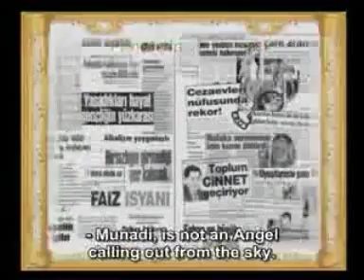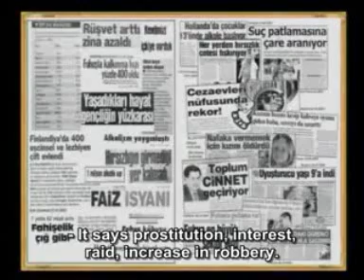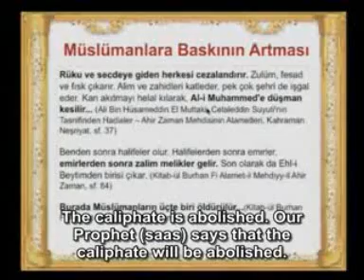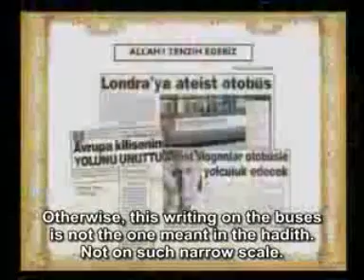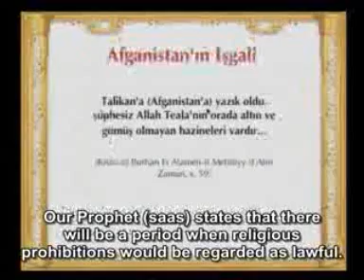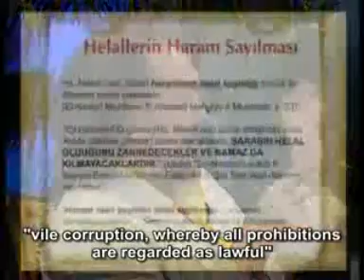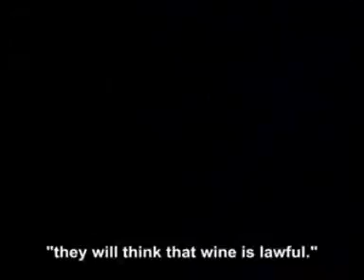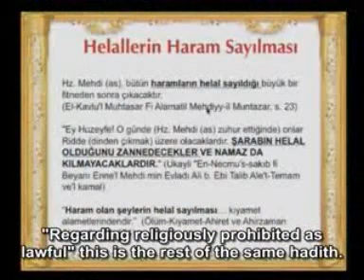Portents of the coming of Hazrat Mahdi (as) heralded by our Prophet (saas) 1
Excerpt from Mr. Adnan Oktar's Live Interview at HarunYahya.TV on September 13th, 2010

OKTAR BABUNA: Astagrifullah Master. There are the portents of the End Times. Shall we explain them?
ADNAN OKTAR: Tell them, yes, continue.
OKTAR BABUNA: Insha'Allah Master. The portents before the coming of Hazrat Mahdi (pbuh): Our Prophet (saas) mentions the increase of corruption.
"Hazrat Mahdi (pbuh) will come at a time when corruption appears." This is from the Letters of Imam Rabbani.
"Disorder, strife, and fear will emerge in the Magrib (west).. Strife will proliferate." (Ash-Sharani, Mukhtasar Tazkirah al-Qurtubi, p. 440)
"A kind of corruption will surface from which no party will be able to protect itself, and spread immediately in every direction. This situation will persist until one (munadi) comes and says from the sky: 'O people, from now on your leader is Hazrat Mahdi (as)'." Al-Qawl al-Mukhtasar

ADNAN OKTAR: Munadi, is not an Angel calling out from the sky. This has never happened at any time, in any Prophet's period. There is a sign here to radio and television. An Angel from the sky of course calls out in the time of Hazrat Mahdi (pbuh), and tells and points Hazrat Mahdi (pbuh). That is a separate thing. But Angels see that. This is a statement with respect to Angels in the world of Angels. Understood? Therefore, people cannot see them. Yes.

OKTAR BABUNA: Insha'Allah Master. You would know better insha'Allah. We live in the period exactly defined by our Prophet (saas). The news items here indicate that there is a period of such corruption and disorder. This is an important evidence that it is the time of Hazrat Mahdi (pbuh)'s coming insha'Allah.
ADNAN OKTAR: What is there for example?
OKTAR BABUNA: It says prostitution, interest, raid, increase in robbery. Killing one's child, one's daughter;  This one says "The society has gone mad" "The age of using drugs decreased to 9," "Solution to crime explosion is looked for," "Children begin to use alcohol at the age of 13 in Holland," "Bribery increased, Adultery has increased", "We have given ourselves to drinking," "The speed of development through prostitution is 400 percent." Many news items like these indicate that fact Master.
ADNAN OKTAR: Alright, what else is there?
ADNAN OKTAR: "Everyone bowing (ruqu') and prostrating (sajda) themselves in prayer will be punished. Cruelty, malice, and vice will be produced" We see this in the structure of the alleged Ergenekon organization.  "scholars and ascetics murdered" Non-stop murder is their method. They constantly martyr our valuable brothers. "and many cities conquered." This is a secret conquer. "There will be hostility to the Prophet Mohammed (saas), bloodshed and destruction will be legitimate." Lenin already made bloodshed, terror and anarchy the condition of Leninism. He tells this openly. Where is this mentioned? Ali ibn Husamaddin al-Muttaki, Hadiths from Jalaluddin al-Suyuti's Classification. A very renown source. "There will be caliphs after me, amirs after the caliphs" The caliphate is abolished. Our Prophet (saas) says that the caliphate will be abolished. "and cruel tyrants after the amirs." Meaning despotic regimes. For instance like Hafiz Esad and like Saddam. Right? There will be cruel tyrants who will devastate Muslim and make them suffer. "Finally, one from Ahl al-Bayt will appear." Hazrat Mahdi (pbuh). Yes. "Every one out of three Muslim will be killed." What is meant here is that very many Muslims are killed. They are martyred. The hadith points that in the End Times murders towards Muslims will increase greatly. Otherwise, 'one third' does not mean a mathematical certainty. There a massacre is meant. Let us continue.
OKTAR BABUNA: Just as the news items are: "Enmity towards Islam on the rise," "No permission to azan in Switzerland," "Emnity towards Islam is exorbitant in Holland. Racist attacks towards Muslims via internet have increased." Indeed, we do see that this period is lived. Our Prophet (saas) mentions "open denial of Allah" as a portent of the coming of Hazrat Mahdi. "Hazrat Mahdi (as) will not come until Allah is openly and flagrantly denied."(Al-Muttaqi al-Hindi, Al-Burhan fi Alamat al-Mahdi Akhir az-Zaman, p. 27).